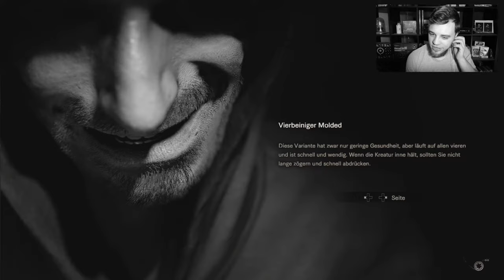Resident Evil 7 🕹️🧸 Lucas spielt gerne Spielchen